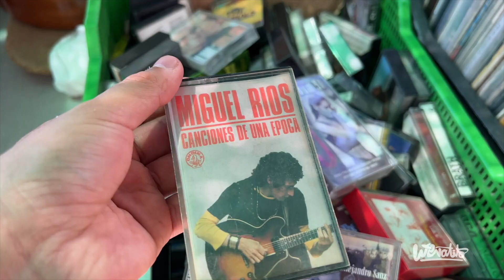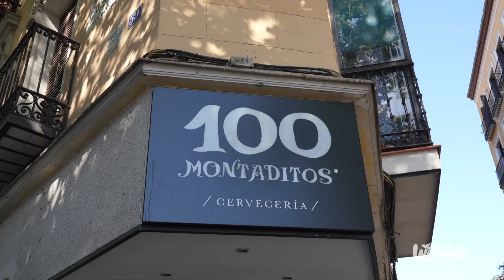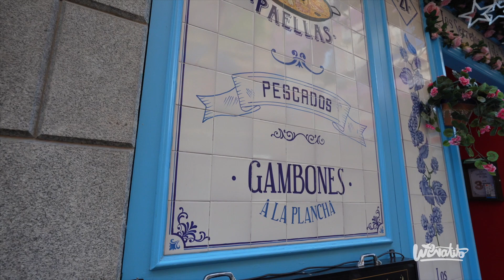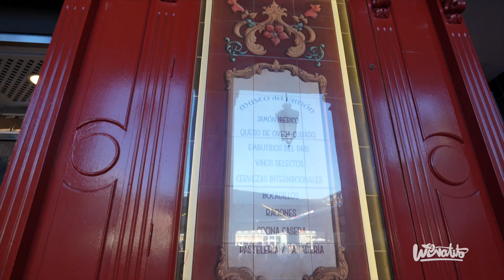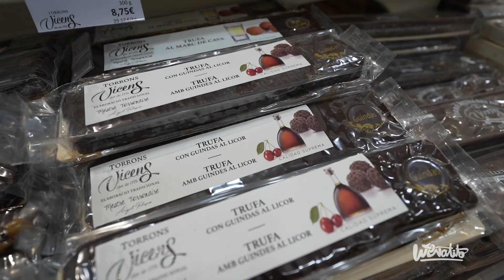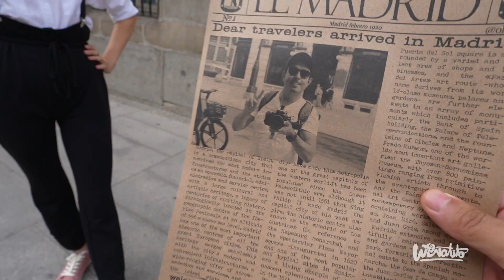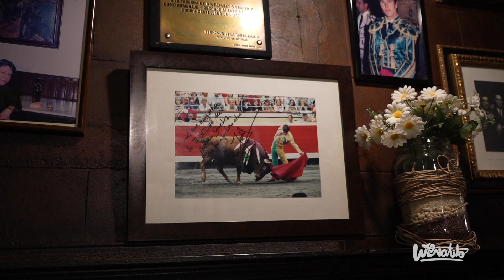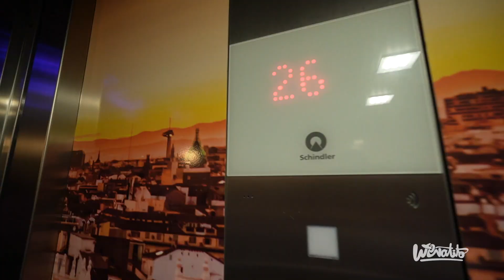MADRID EN UN DÍA ¿QUE VER y HACER EN LA CAPITAL DE ESPAÑA?TOUR COMPLETO 🇪🇸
En este video, te mostramos un día en Madrid con la guía definitiva de qué visitar, qué ver y qué hacer en la capital de España. ¡No te lo pierdas! 🇪🇸 Madrid España ViajeApóyame para poder seguir creando más videos como este :1️⃣ PayPal Unirse a la comunidad Patreon Wenatito Store INTRO00:42 TOUR POR LAVAPIES MADRID04:07 COMIENDO EN 100 MONTADITOS DE LA LATINA04:56 BARRIO LA LATINA MADRID07:00 EL RESTAURANTE MAS ANTIGUO DEL MUNDO ( SOBRINO DE BOTIN ) MADRID07:32 MUSEO DEL JAMON Y PLAZA MAYOR DE MADRID11:00 PROBANDO TURRONES VICENS DE MADRID12:10 MERCADO DE SAN MIGUEL DE MADRID13:45 MEDIO DE TRANSPORTES EN MADRID 14:15 CHURROS CON CHOCOLATE EN SAN GINES DE MADRID15:30 PLAZA DEL SOL MADRID16:35 LA TABERNA MAS ANTIGUA DE MADRID ( ANTONIO SANCHEZ )18:51 PALACIO REAL DE MADRID19:52 PALACIO DE CIBELES MADRID20:53 PUERTA DE ALCALA MADRID21:10 EL RETIRO MADRID22:50 PALACIO DE CRISTAL DE MADRID23:29 TEMPLO DE DEBOT Y PLAZA ESPAÑA25:40 TERRAZA DE HOTEL RIU DE MADRID27:56 DESPEDIDA DESDE GRAN VIA TIPS Y MÁS VIAJA POR EL MUNDO Y HOSPEDATE GRATIS CON WORLDPACKERS USA MI LINK Y OPTEN UN DESCUENTO de viaje:1️⃣ Mi Seguro de Viaje con descuento puedes usar el código al pagar WENATITO Mi E-SIM internet en todas partes 1️⃣ Sociales:1️⃣Facebook para auspicios, colaboraciones y asesorías de viaje y emprendimiento :1️⃣E-mail